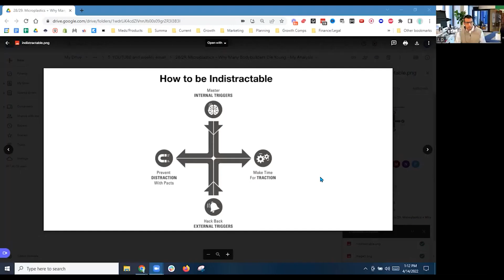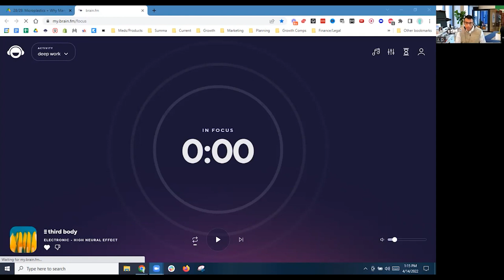Top Tools to Stay Focused and Avoid Distractions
There are so many things that can distract us from our work. But with the right tools, we can avoid these distractions and stay focused on what's important. In this video, JD shares his top tools for avoiding distractions and staying productive.